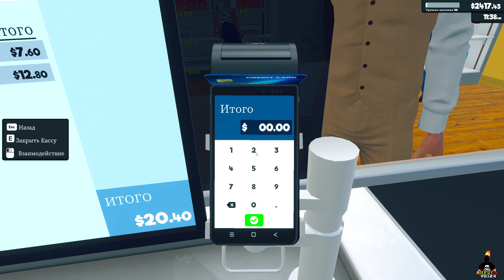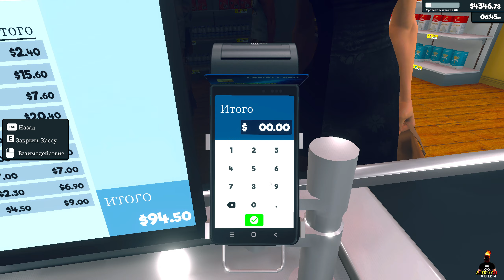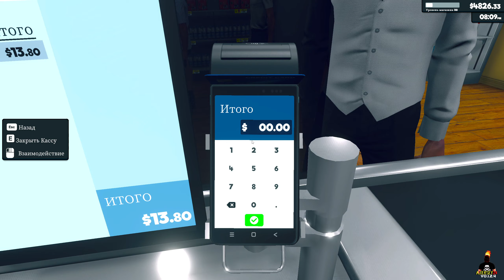Расширил Склад на Максимум | Supermarket Simulator #13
Управляем собственным супермаркетом. Необходимо запастись товаром на полках, устанавливать цены по своему усмотрению, принимать платежи, нанимать персонал, расширять и оформлять свой магазин. Здесь нас ждут онлайн-заказы и доставка, воры, охрана, местный рынок